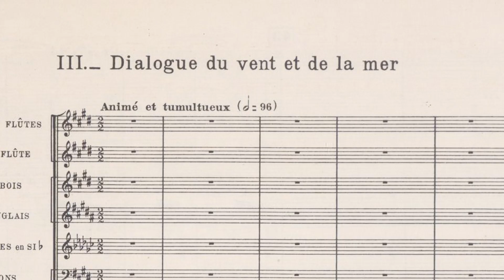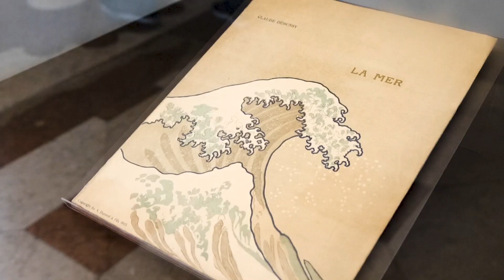Österreichische Nationalbibliothek - Das besondere Objekt: "La Mer" von Claude Debussy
🌊 Wie viele Komponist*innen ließ sich auch Claude Debussy vom Meer inspirieren. Für den 1905 erschienenen Druck von „La Mer“ wählte Debussy, der die Bilder für die Umschlagseiten seiner Werke selbst aussuchte, den weltbekannten Farbholzschnitt „Die große Welle vor Kanagawa“ aus der Bilderserie „36 Ansichten des Berges Fuji“ des japanischen Künstlers Katsushika Hokusai als Motiv. 🎼  „La Mer“ ist als unser aktuelles "besonderes Objekt" noch bis 24. September 2023 im Prunksaal der Österreichischen Nationalbibliothek zu sehen.